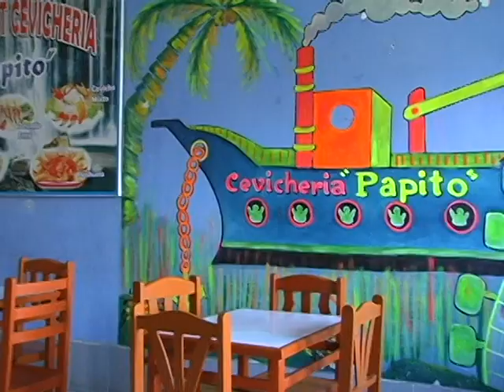DIANTE POMABAMBINO - HUAYLASH - PRODUCC. EFRAIN